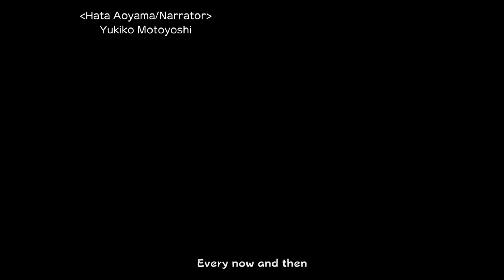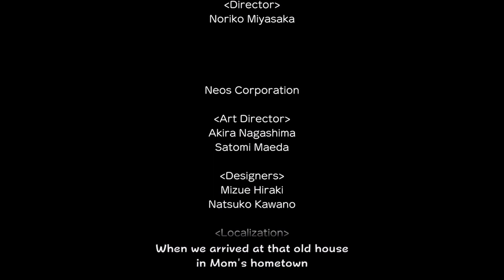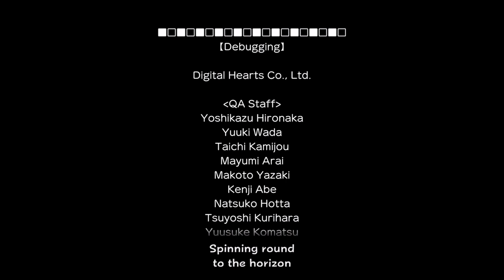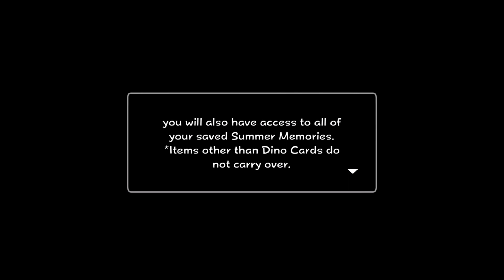Shin Chan: Me and the Professor on Summer Vacation - Day 19: Going Home - Game Ending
De wereld is weer normaal. Dat betekent ook dat de vloek is verbroken en dat de week vakantie nu ook daadwerkelijk eindigt. Hiermee eindigt ons avontuur. Bedankt voor het meebeleven!